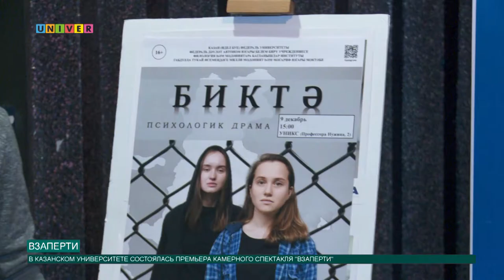Взаперти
В Казанском университете на площадке Уникса состоялась премьера камерной психологической драмы "Взаперти". Роли в ней исполнили студентки третьекурсницы Казанского университета. Поставил спектакль режиссёр молодёжного театра "Мизгель". О чём спектакль и какие вопросы поднимаются в представлении - в материале нашего культурного обозревателя.